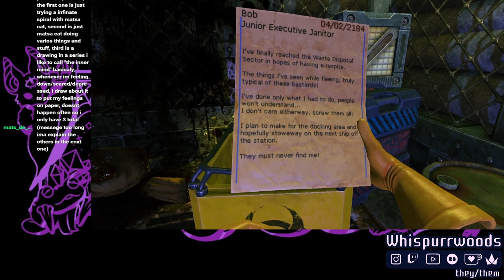Viscera Cleanup Detail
End cap music:  In Memory of Jean Talon - The Mini Vandals